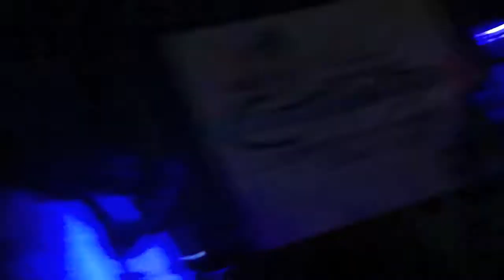Closer To My Dreams Tour-Diggy Simmons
Diggy Simmons performing at the Closer To My Dreams Tour in NYC on July 28, 1011. This is my recording of the concert. Sorry for the bad quality but I hope you enjoy!!!